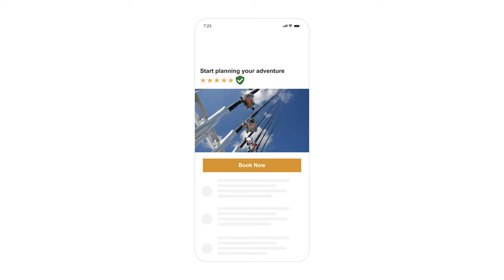The Complete Guide to Fishing in Tarpon Springs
Fishing in Tarpon Springs offers an incredible experience for anglers of all preferences and skill levels. Located along the Gulf, this charming town is surrounded by diverse fisheries – from shallow flats to offshore reefs teeming with marine life.

Inshore, you'll cast for Redfish, Spotted Seatrout, Tarpon, Snook, and many more. Over the reefs, you can bottom fish for Grouper and Snapper or troll for Cobia and King Mackerel. Even further, you can catch Amberjack, Mahi Mahi, Tuna, and the list goes on.

The best times to target these popular species vary throughout the year. For example Redfish fishing in Tarpon Springs is typically most productive during the spring and fall seasons, while Snook and Tarpon are best targeted during the warmer months of late spring through early summer.

In terms of where to go, you won't go wrong by heading in any direction. Inshore fishing locations include St. Joseph Sound, Anclote River, and surrounding backcountry waters filled with mangroves and grass flats. Offshore, anglers can head to the Anclote Key Reef and Pasco Artificial Reef, targeting species like Red snapper, Gag Grouper, and Amberjack.

Tarpon Springs also boasts some excellent freshwater fishing opportunities as well. Head to Lake Tarpon and target Largemouth Bass throughout any time of the year. However, plan your trip between February and May for the best chances of catching one.

There are numerous ways to go fishing in Tarpon Springs. If you've got your own gear and fishing license, you can cast from shore, piers, jetties, etc., or rent a kayak for the day. You can also hop on a charter and have your license, equipment, fuel, and everything else included in the trip. Plus, you'll have the local expertise of a knowledgeable guide to ensure you have a successful day on the water. All you have to do is show up at the dock and the crew will take care of the rest.

So, if you're ready to experience what fishing in Tarpon Springs is all about, download the FishingBooker app or visit us online to book your next adventure!

Charpters:
00:00 Introduction
00:37 Top Catches in Tarpon Springs
02:24 Top Tarpon Springs Fishing Spots
03:48 Ways to Go Fishing in Tarpon Springs
04:56 What Else to Know Before Your Trip